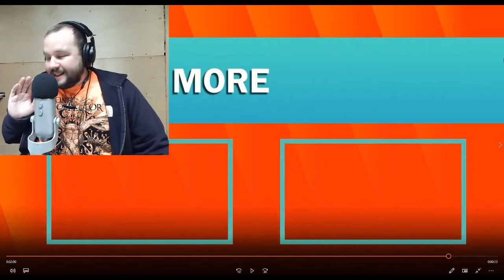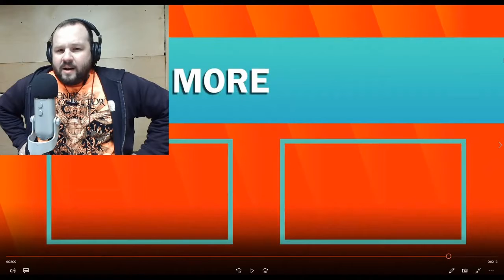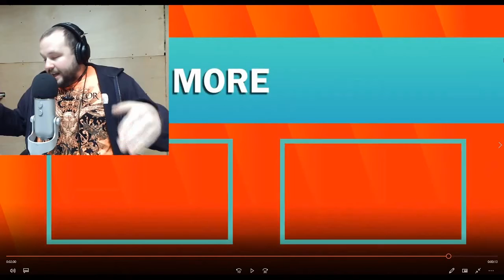Reacting to EVERY Super Bowl Trailer 2021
Today I'm reacting to every trailer for a movie or TV Show that aired during Super Bowl LV!